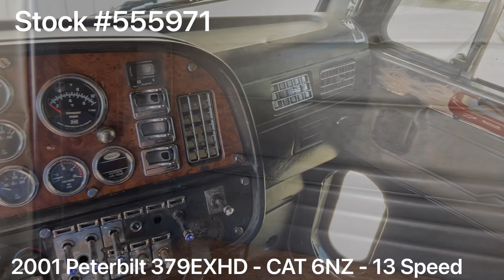2001 PETERBILT 379EXHD - 555971 - SOLD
2001 Peterbilt 379EXHD / CAT 6NZ 475HP / 13 Speed / 63” Stand Up Sleeper / NEW FULL PAINT

~ CAT 6NZ - 475HP

~ 945,000 Total Miles on Truck

~ 3.55 Rears

~ 255” Wheelbase

~ Air Trac Suspension